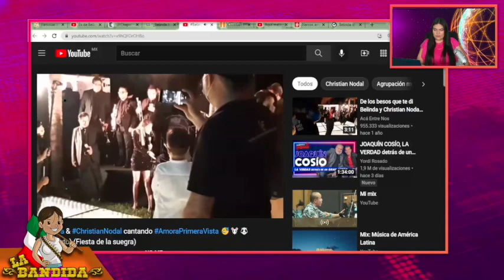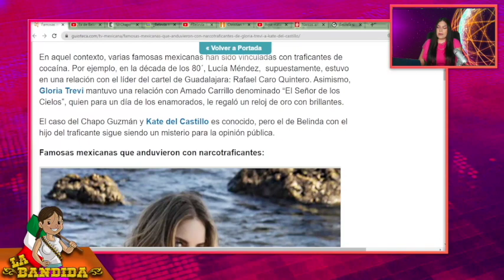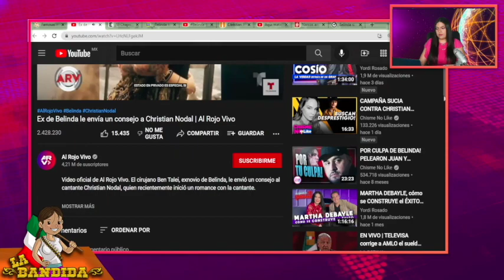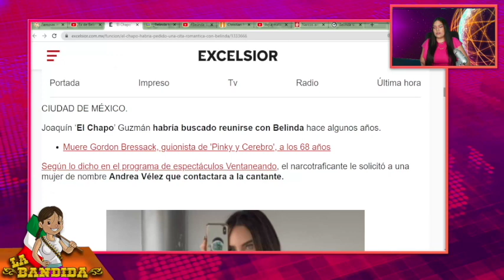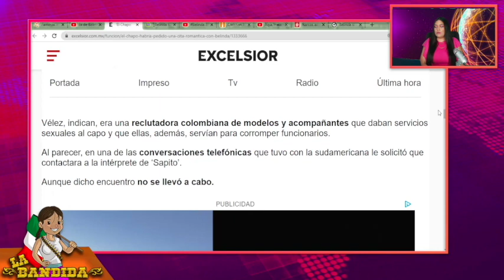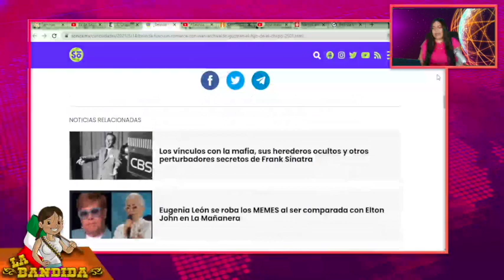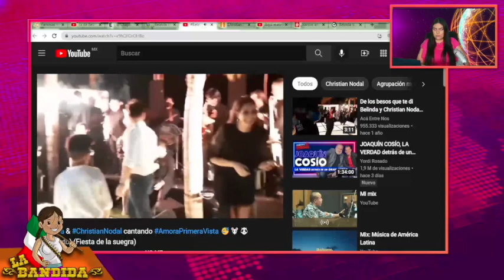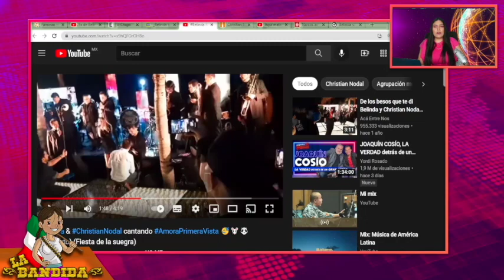Belinda y Nodal Hicieron Negocios Con Grupos Mafiosos!Provocaron Fuerte Enfrentamiento Entre Rivales